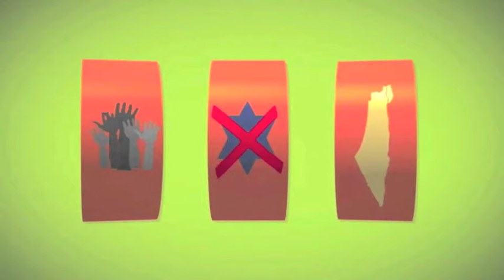One State Solution